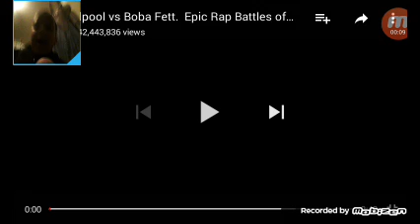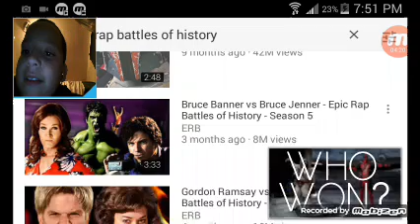Deadpool got dissed